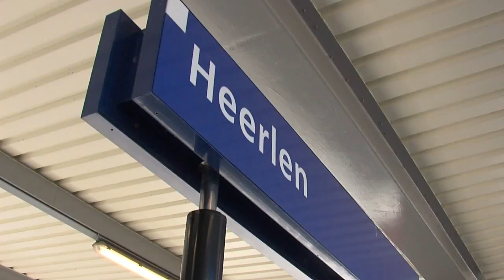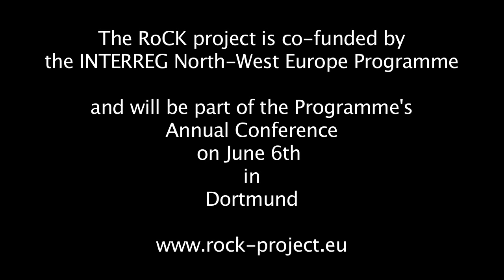Rock Regions of Connected Knowledge.mp4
The RoCK project advocates better networking of regional rail traffic across national boundaries. It should therefore become a great deal easier for people in the border regions in particular to travel by train from one country to another.